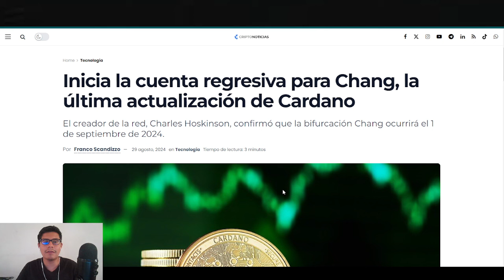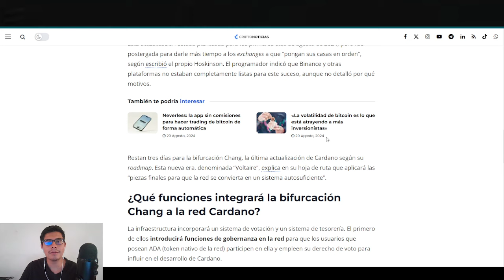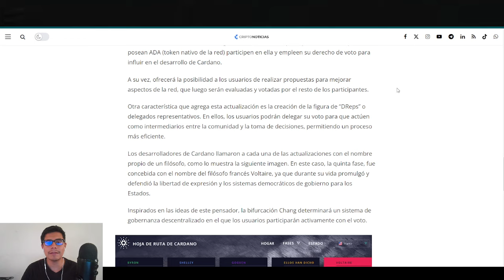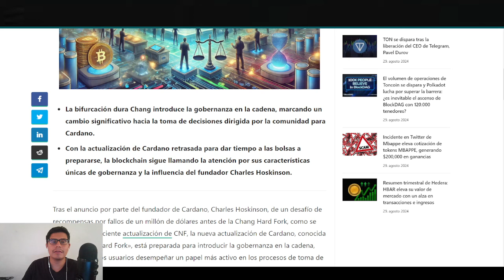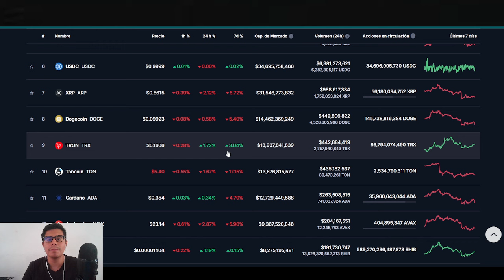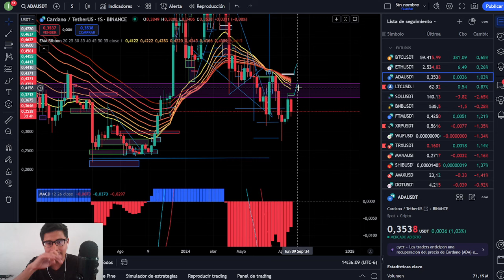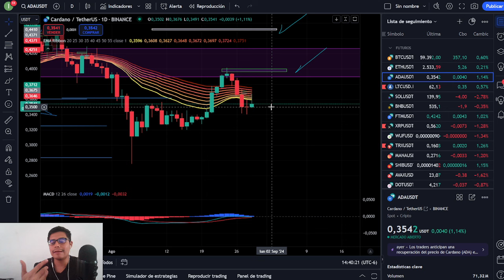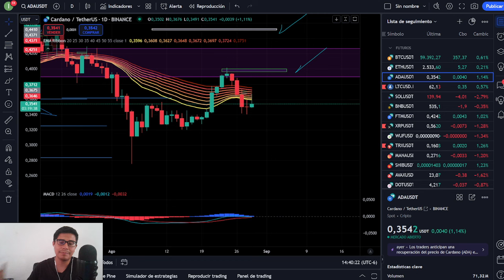🔴 CARDANO (ADA) 1 DE SEPTIEMBRE NUESTRA UNICA ESPERANZA NO NOS FALLES ESTA VEZ !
Canal de telegram del canal de youtube , unete buscas en miembros ian barron y verifica que diga propietario , o dale click a mis mensajes mandame mensaje al privado y te brindo la información yo jamás les mandare mensaje a ustedes cuidemonos de los estafadores !

juego de wuffi únete con mi link y recibe monedas extras!

HALVING
ETF
BITCOIN
CRYPTOS
BTC
BITCOIN HALVING
MEXICO BITCOIN
MEXICO CRYPTO
TENDENCIA ALCISTA
XRP
ETH
ETF GRAYSCALE
ETHEREUM
SEGUIRÁ SUBIENDO BITCOIN
DOGECOIN
SHIBA INU
RECESIÓN ECONÓMICA
CRISIS ECONÓMICA 2023
BITCOIN NOTICIAS
BITCOIN HOY
CRIPTOMONEDAS CANADA
BITCOIN MONTREAL
MERCADO BITCOIN
COMPRAR BITCOIN
WUFFI
CONFERENCIA DE BITCOIN
LUNES NEGRO
XRP